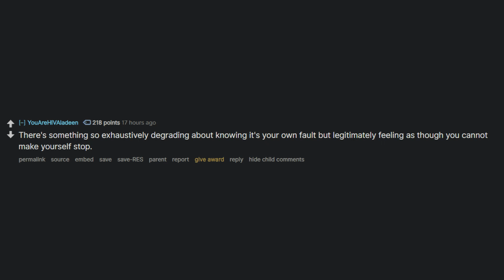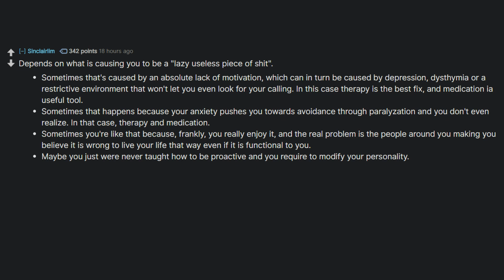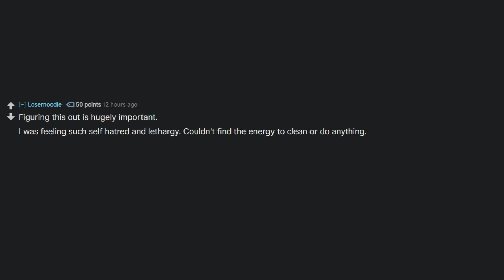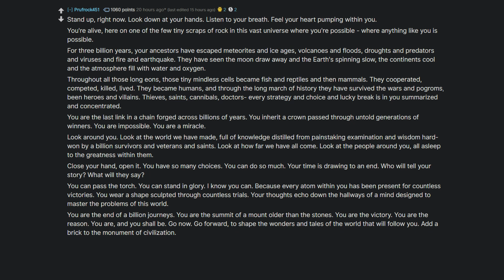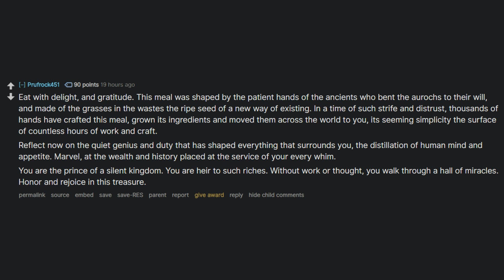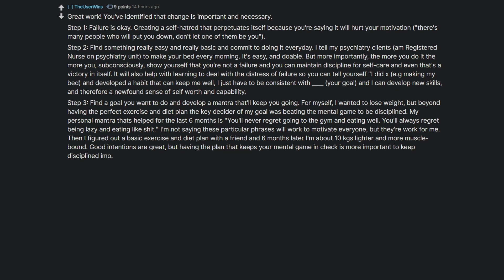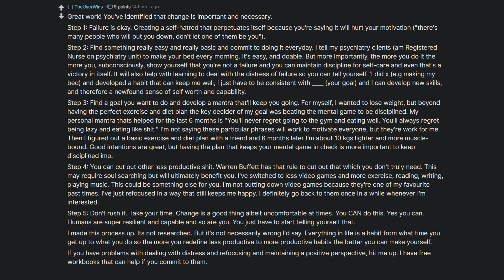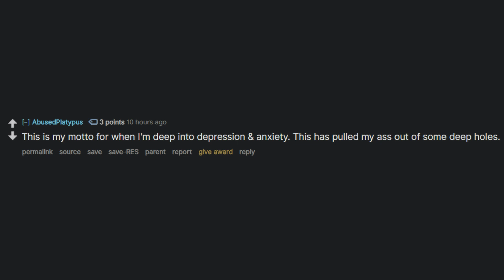The Best Way To Stop Being Lazy.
This is my  AskReddit comment series. I hope this video is received well, it contains quality information on how to beat laziness and procrastination, information spread by wise Redditors.

Want to read and discuss more? Here's the link to the original Reddit post.
"How do you stop being a lazy useless piece of shit??"

Share your own stories, tips, and ideas in the comments below.
Let's start a discussion.

Like if you like my content.